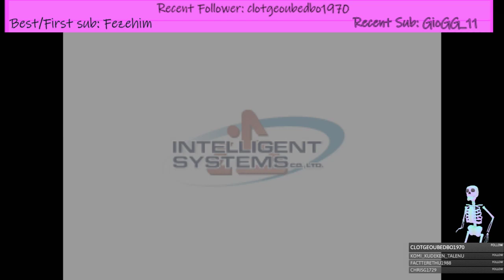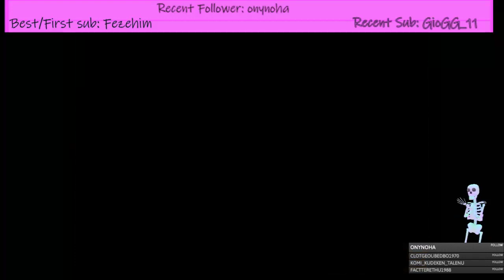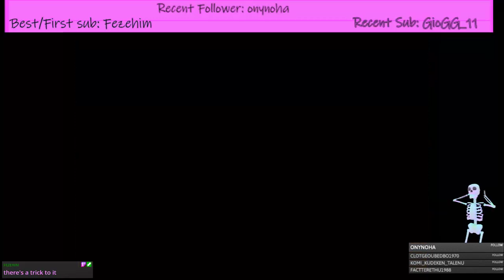half just chatting(cation for this part) , half Paper mario side quest 16 (twitch vods)